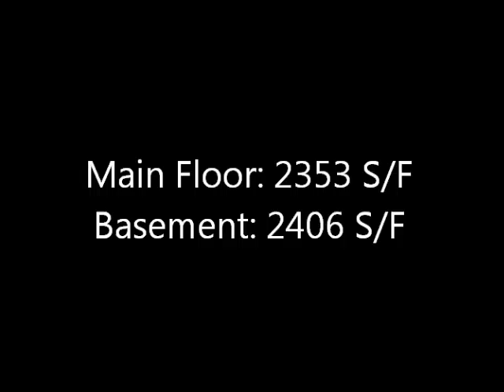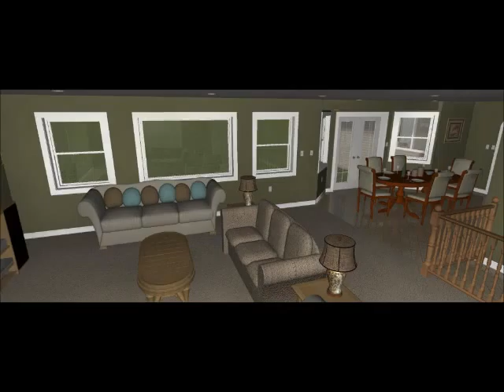S W Morgan Fine Home Design Westfield Plan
Formal Dining Luxury Rambler

This beautiful craftsman rambler boasts many features that cause it to stand out. Enter to find a formal dining room that can also be accessed off the kitchen. Across from the formal dining room is a home office, set apart from the rest of the home by French doors. The open floor plan creates a welcoming space for your family and friends to relax in. In the master bedroom you will find two spacious his and her walk in closets, along with a striking en suite with dual sinks. The basement holds a large second family room, with enough room to also dedicate space for a craft area or second home office.

Bedrooms - 6
Bathrooms - 4

Main Floor Square Footage - 2406 sq.ft.
Basement Square Footage - 2353 sq.ft.

Total Square Footage - 4759 sq.ft.